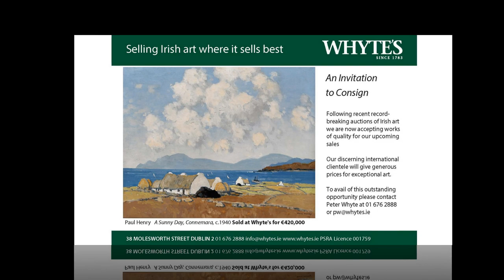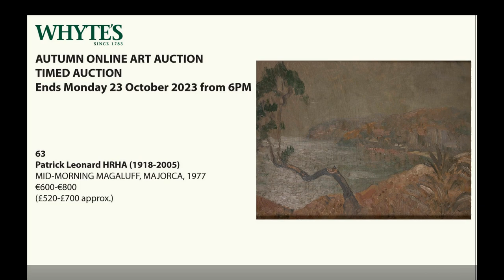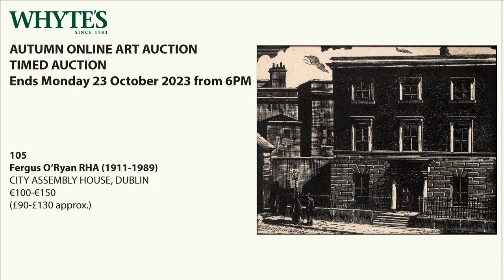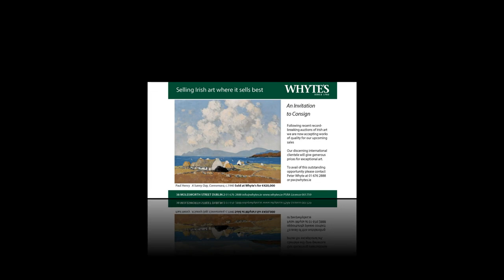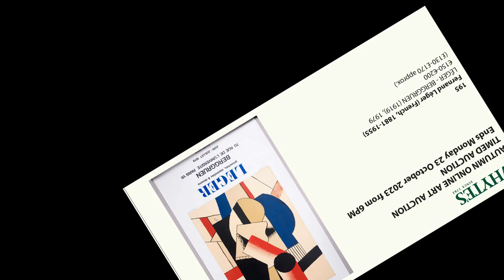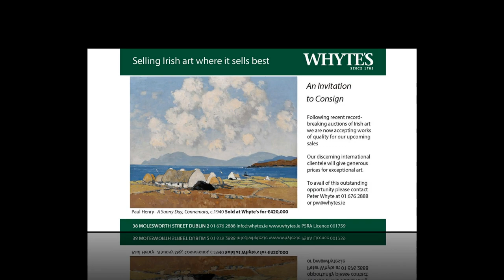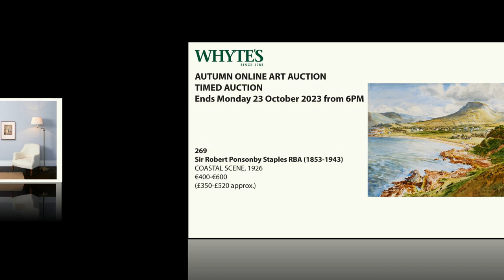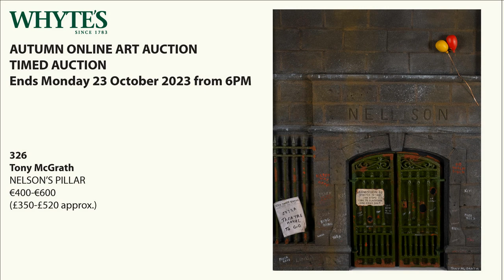Whyte's Autumn Online Art Auction 23 October 2023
An exciting array of accessible art from Ireland and around the world. Many prominent artists represented including Paul Henry, William Orpen, Jack Yeats, Pauline Bewick, Graham Knuttel, Imogen Stuart, Banksy and many more.

AUCTION: Ends from 6pm on Monday 23 October

VIEWING:
At our galleries:
Wednesday to Friday 18-20 October, 10am to 5pm
Saturday 21 October, 2pm to 5pm
Monday 23 October, 10am to 5pm